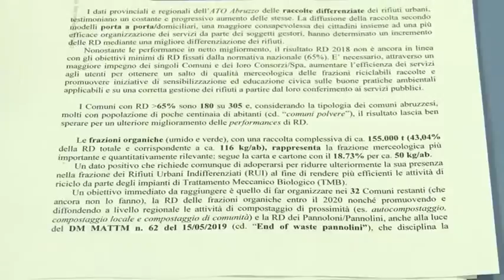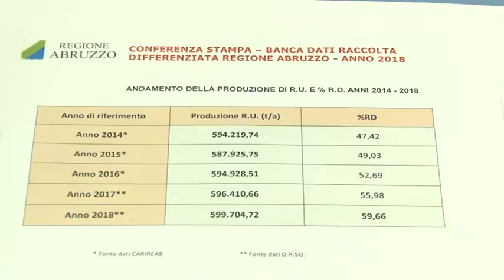Cresce la raccolta differenziata in Abruzzo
L'assessore regionale all'Ambiente Campitelli ha presentato il Rapporto annuale sulla raccolta differenziata in Abruzzo che ha visto un incremento rispetto al 2017 del 3,68%. Bene Chieti, Lanciano e Giulianova. Male Pescara